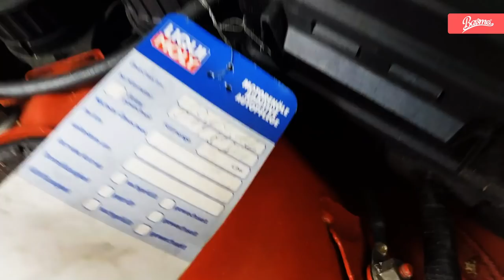Ein neuer BMW für BAVMO? E36 Compact Projekt Vlog Nr. 1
Unser erster Vlog ist da und es geht direkt los mit dem E36 Compact. Warum wir gerade dieses Fahrzeug als Kamerafahrzeug nutzen werden und was genau geplant ist, erfahrt ihr in diesem Video! Viel Spaß! :-)

*Unser Kamera-Equipment:

1. Objektiv

2. Objektiv